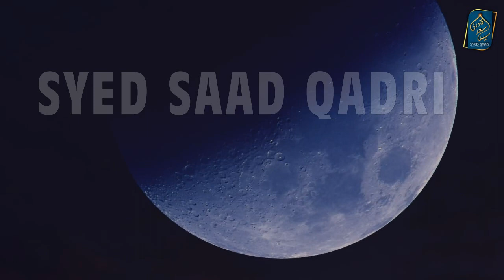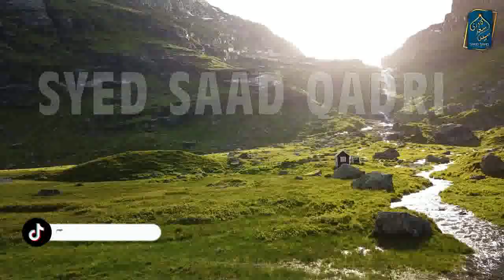Jannat mein kya kya milega | What I will get in Jannah? | Jannat ka Bayan by Syed Saad Qadri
Jannat mein kya kya miley ga | What I will get in Jannah? | Jannat ka Bayan by Syed Saad Qadri